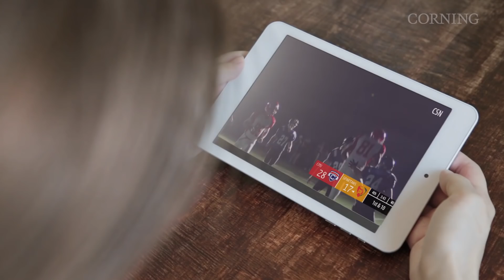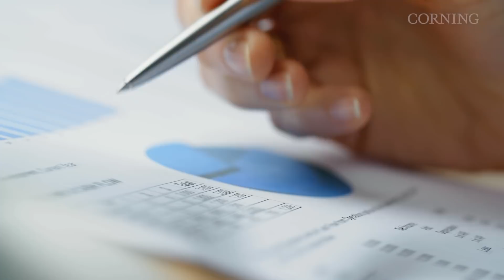MSO CATV Fiber Deep Video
One way to measure a network’s success is by the experiences and services it enables. For MSOs with decades of experience with HFC networks, the idea of change can be understandably daunting. That’s where we come in. We’ve been supporting the CATV space for decades. We work with you to analyze your existing network, and develop a customized plan to help you move forward as you take on increasing demands and address a new generation of network-based revenue opportunities.

CRR-0237V-AEN